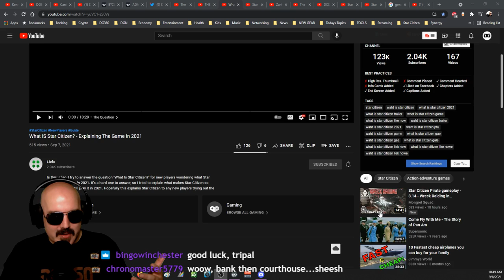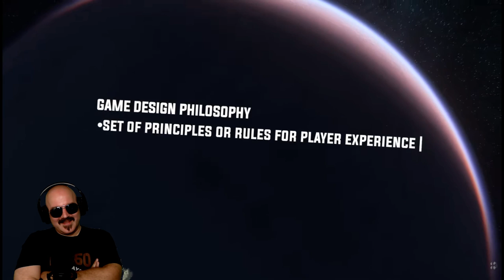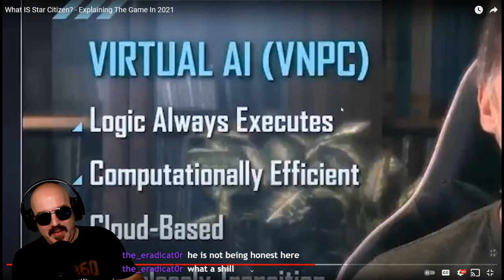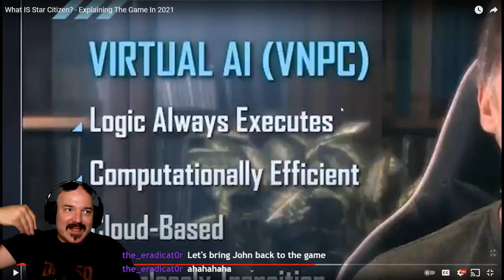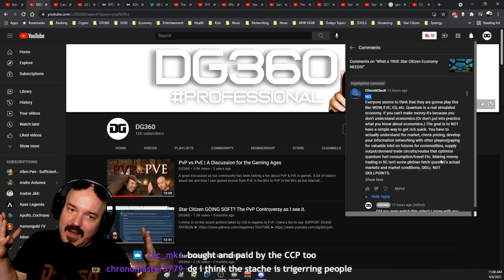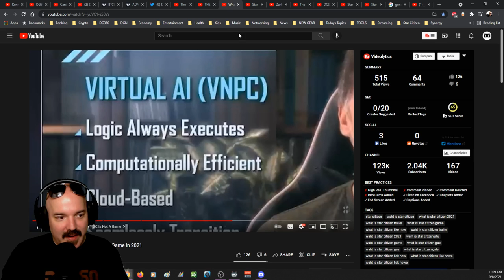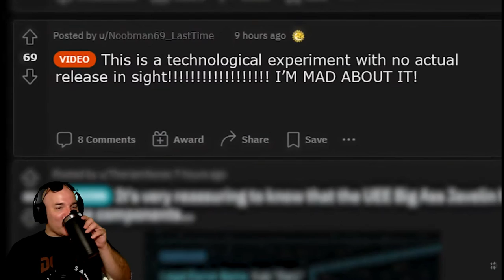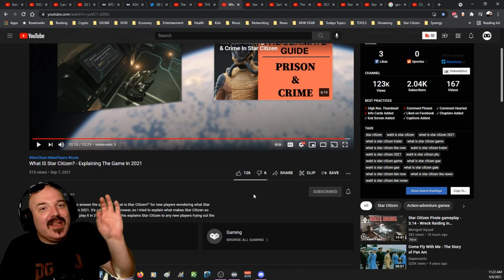DG & TheEradicator REACT to What IS Star Citizen? by LiefX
The Fam recently found a content creator that I think is really worth checking out by the name of LiefX. Join us this morning as we watch his assessment of what exactly Star Citizen is. This one is a great one because as is customary, most morning I am joined on stream by other content creators who watch like Execute from Inforunners, The Eradicator, Soriel from Mongrel Squad AND The Eradicator spots something that gets him upset which brings about a great discussion on the Star Citizen Economy and content creators in general. Sit back relax and enjoy the discussion and debate! Below are chapters to easily find sections you may be interested in:

Chapters:
00:00 - Introduction
1:22 - Video Starts
4:29 - Professions ARE the juice!
6:34 - Gameloops
8:39 - Dan Trufin is awesome
9:14 - Steps Continue
10:54 - Quantum not in yet... fun starts with Erad
13:32 - Erad goes Eradicator mode lol
14:02 - Some Context & what a SC Economy Needs
15:36 - Commentor Rage
20:04 - Back to the Video
21:53 - Official Correction
24:47 - The Evolution of Content Creators and Content
30:32 - And back to the video
31:14 - One of the MANY reasons I love LiefX's content
32:05 - Star Citizen Machinima will be HUGE
32:37 - Conclusion

Credits: What IS Star Citizen? - Explaining The Game In 2021 by LiefX

This month a chance to WIN an Origin 890 Jump!